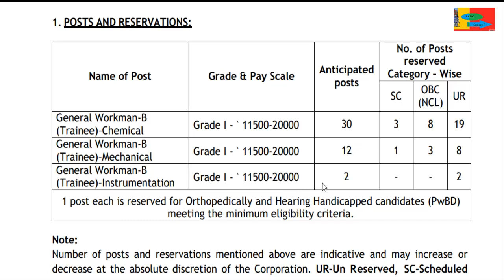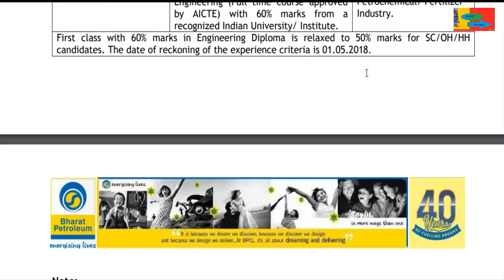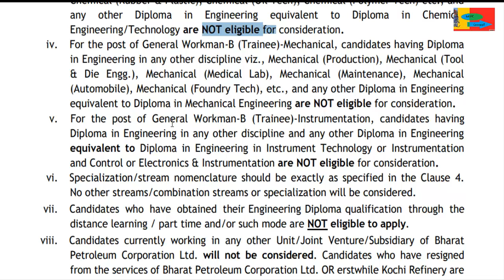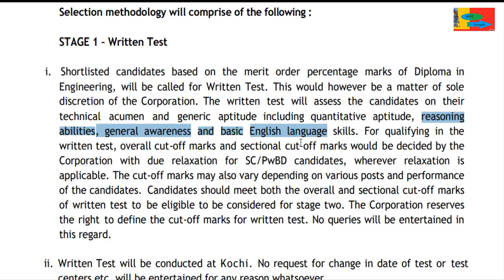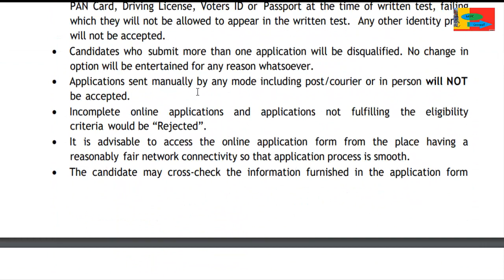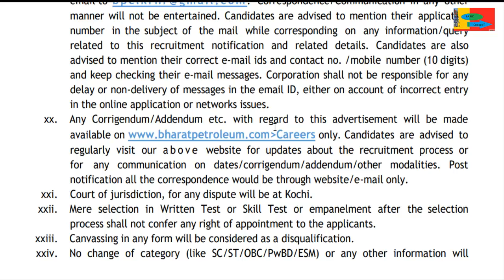LATEST JOB UPDATE || BPCL RECRUITMENT 2018 || DIPLOMA ENGINEER